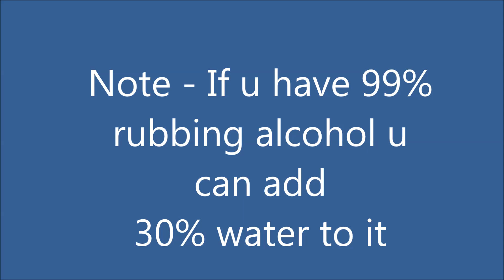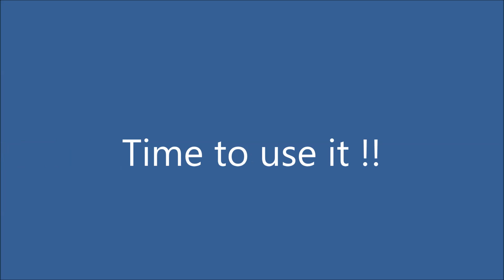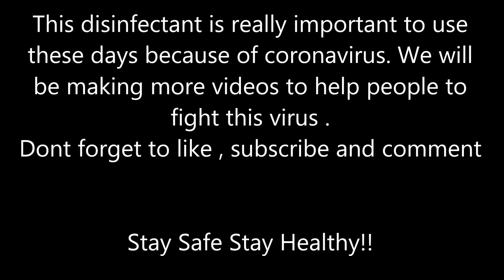How to make a Disinfectant Spray | Crazy Ideas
During this corona virus its really important to disinfect things, we are doing our best to protect people from this  virus

How to make disinfectant?
How to be safe from corona virus
corona virus
COVID-19
How to prevent corona virus
Disinfectant 5 mins craft
how to disinfect things